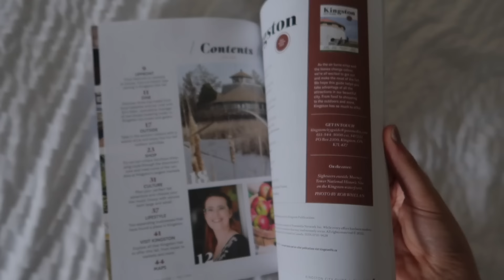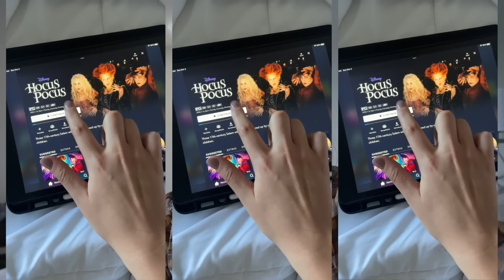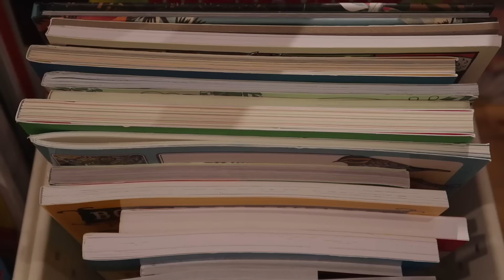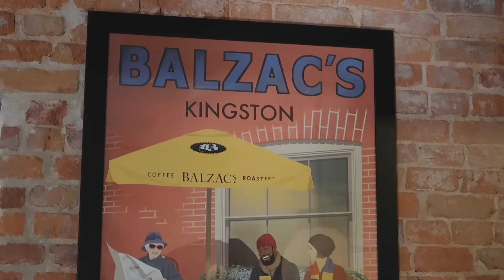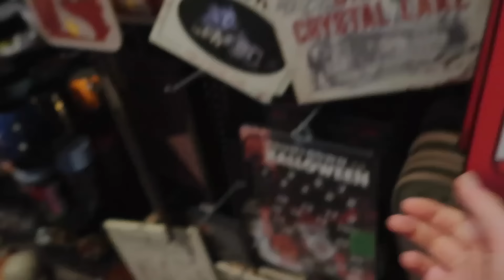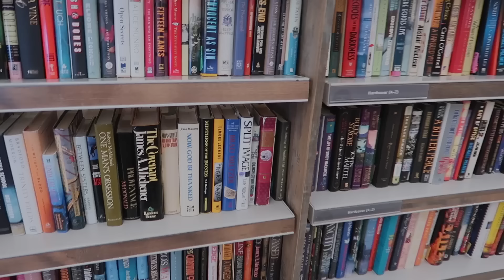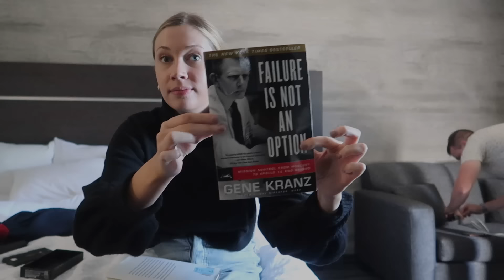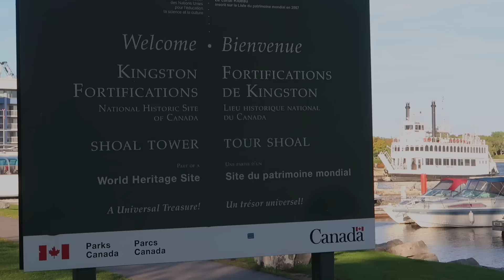COZY FALL WEEKEND VLOG 🎃🍂 road tripping, coffee shops, pumpkin patches & more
call 1-800-DAYS-INN, or in person with a front desk agent- best rate when you book direct.

to sign up for a Neo Card and you'll get back $50* towards your next Days Inn Canada stay!

Carter Sullivan
K1C 7H4